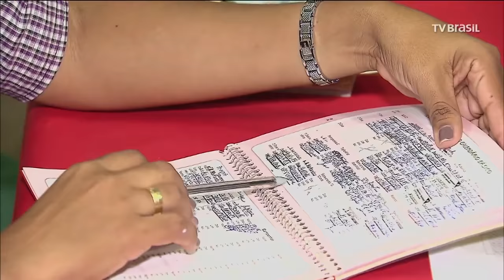SEMUS está levando a vacina até as escolas